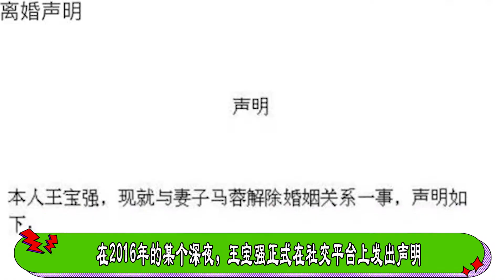姐弟情深只是传说？刘若英邀请王宝强做演唱会嘉宾，被拒绝没空？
王宝强作为草根演员，当年能够一举成名，除了导演冯小刚慧眼识才，他自己的不懈努力，还有一个人对他的帮助分不开，她就是刘若英，相差13岁，从来没有交集的两个人因为一部电影而成为让人羡慕的姐弟。
2005年，一部《天下无贼》让刘若英和傻根王宝强建立了深厚的友谊。当时的傻根王宝强还是一名寂寂无名的小演员，他来自农村，曾经是少林寺的俗家弟子，有武艺傍身。只是他想像李连杰一样，成为一名武打巨星，可惜最终他却成为了一名笑星。而刘若英就早已是著名的影视歌三栖明星了，当初在拍摄《天下无贼》时，王宝强因为没有学过表演，又是第一次和刘若英，刘德华、葛优、李冰冰等众多大牌明星合作、内心非常地自卑，但是作为大姐的刘若英对宝强非常地耐心，不但没有嫌弃这个来自农村又不会表演的弟弟，还亲自上阵指导王宝强演戏，这也让王宝强对刘若英这个大姐姐有了一份特殊的情感。在戏中，刘若英对王宝强说：那你这个弟弟姐妹就认了啊。在戏外，这段姐弟情也是一直得以延续。
在一次采访中，王宝强表示两人是非常好的姐弟，只要自己有时间便会去看看刘若英，虽然两人之间没有了合作关系，但是两人却是永远最为真心的朋友。后来王宝强红火了，甚至风头一度盖过了刘若英。但每次王宝强的电影准备上映时，只要打电话给刘若英来站台，刘若英都会二话不说，直接飞过来给这个弟弟捧场，为他带来不少的人气。可没想到，2008年，刘若英开演唱会，她打电话给王宝强，邀请他当嘉宾，王宝强却冷漠地说：我在拍戏，没空，下次吧！刘若英难掩失落，不过还是强打起精神，跟王宝强约定，下次一定要过来。当时，王宝强凭借《士兵突击》，事业正处于巅峰。想到这里刘若英也就理解了，但因为弟弟没来支持，她还是有点不开心。谁知，举办演唱会那天，刘若英深情演唱时，王宝强手捧鲜花，悄悄的出现在她身后。一声姐姐喊得刘若英热泪盈眶，也让台下的粉丝山呼海啸，成为当时的一道靓丽的风景线。原来，王宝强是为了给她一个惊喜，所以才表面上拒绝，偷偷赶了过来。原来，王宝强是一位高手，大家都被他傻根气息给骗了。
在2016年的某个深夜，王宝强正式在社交平台上发出声明，曝光出马蓉和宋哲的丑事，决定解除婚姻关系，一时间马蓉成为了众矢之的，和前妻打官司的时候他竟然还不忘借钱交税，真是本本分分的中国好公民呀！随着事情的发酵迷雾背后，更大的秘密也显露了出来。其实早在王宝强发布声明的五个月之前，王宝强与马蓉的公司就发生过一次股权变更，原本持有公司75%股份的马蓉，在变更股权后，比例直接变成了零。就这件事情可以看出，两人离婚，王宝强早已想好了万全之策，之后，马蓉经历了全网黑，深陷舆论的漩涡，2018年，宋哲进了监狱，马蓉扫地出门，法律也最终帮他夺回了属于他的一切，事实证明王宝强一点都不傻。